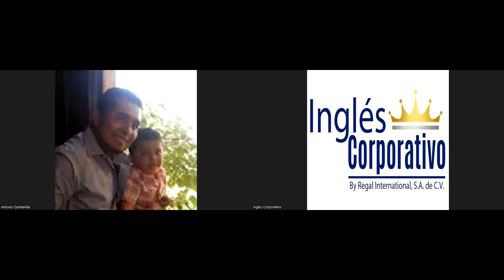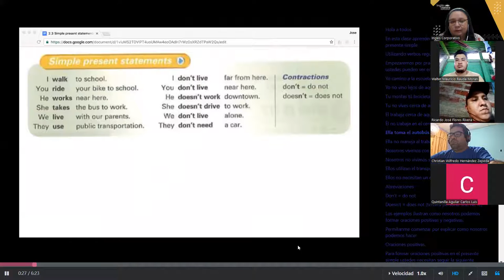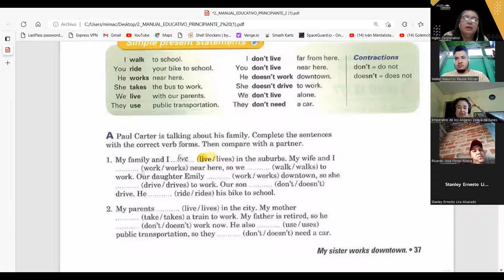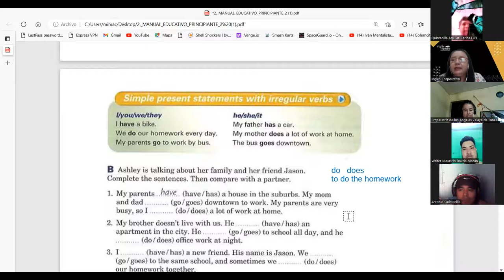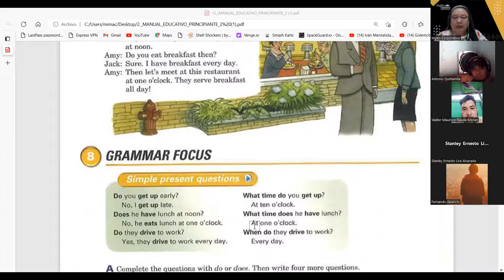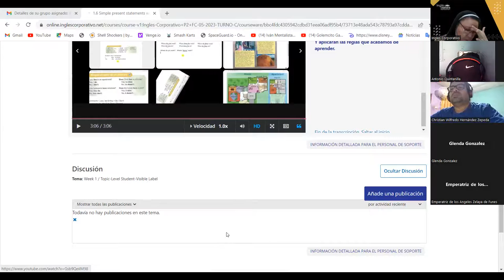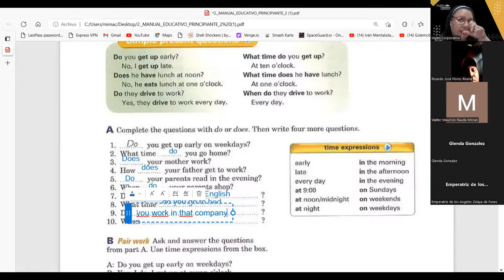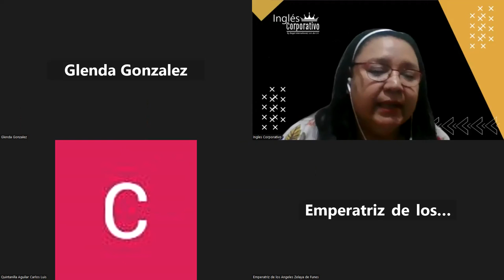SESION 2-03-06-2023-P2-09-TURNO-C-3-5-PM-05-2023-CARBALLO-PREDICTING, SCANNING & SEQUENCING EVENTS.